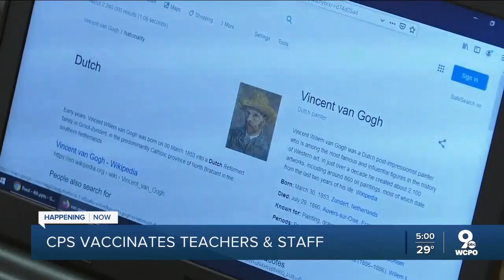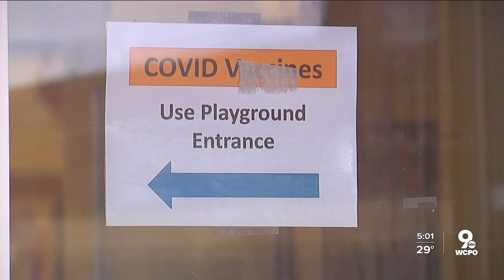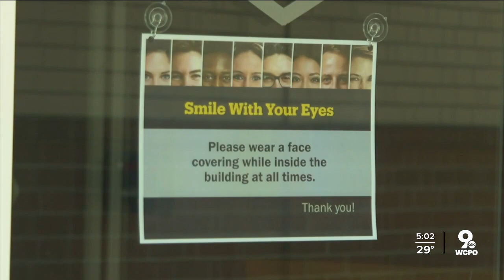'We just want our kids back': First Cincinnati teachers get vaccinated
Consuelo Esteves is excited for Tuesday, when she’ll see her Covedale School kindergarten class in person. It’ll be a relief not to have to teach them to read over video chat anymore.